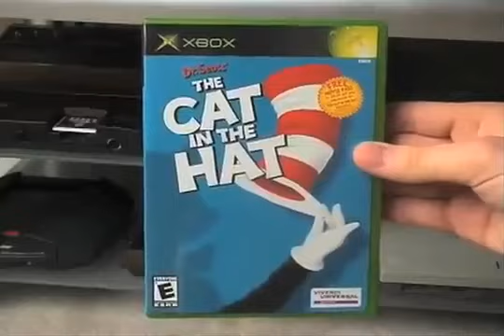Game Dude - The Cat in the Hat